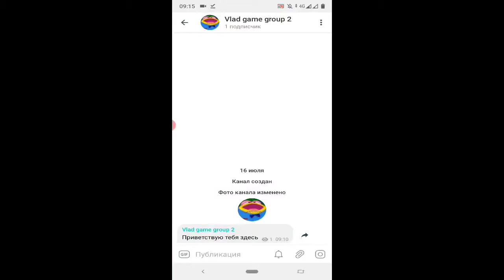Внимание, у меня появилась телеграмм группа